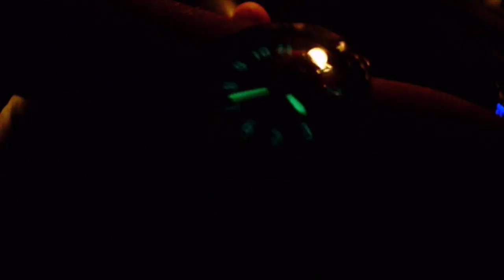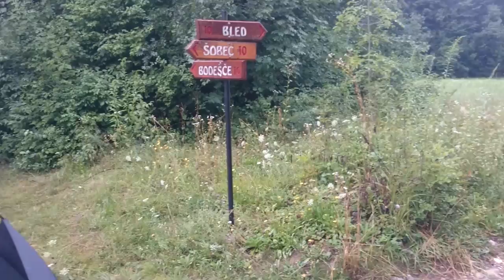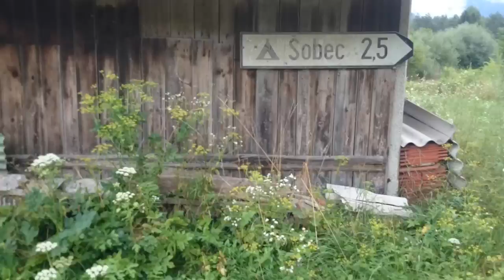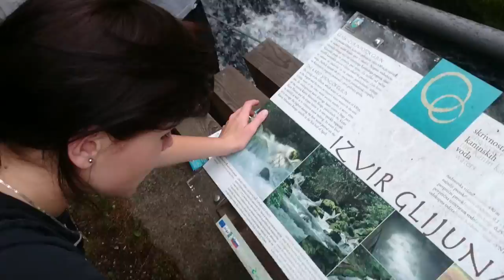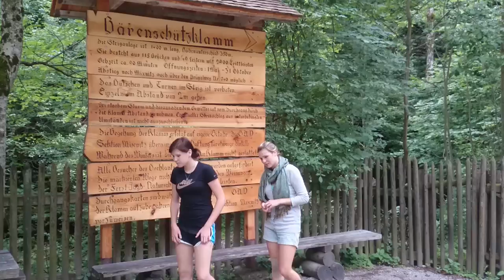Chorvatsko Itálie Slovinsko + Medvědí soutěska 2015 (dlouhá verze)